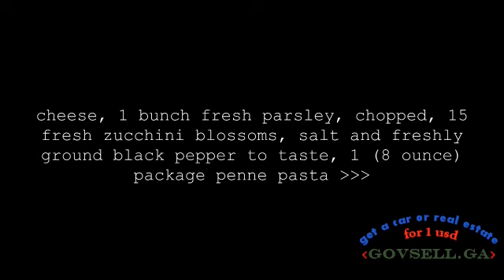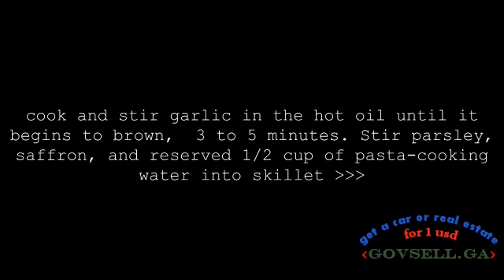Pasta Ai Fiori Di Zucca Pasta With Zucchini Blossoms